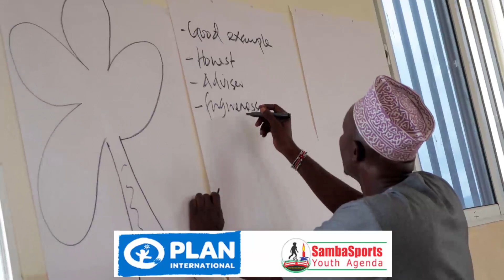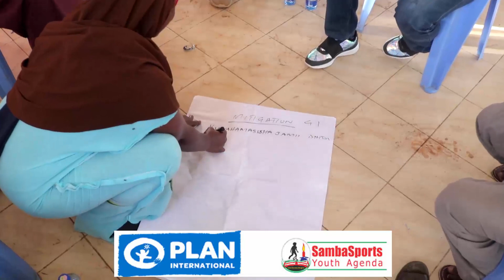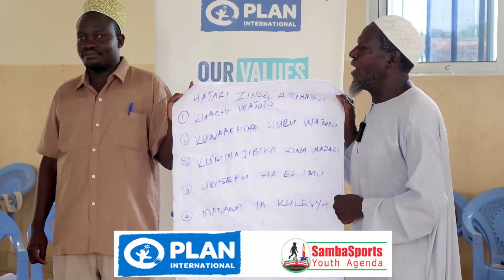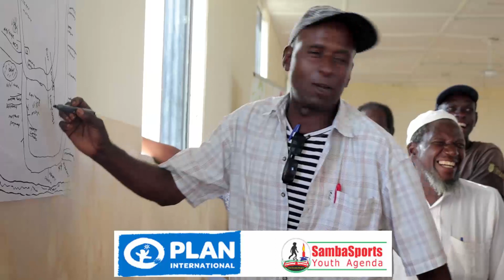Kinango Religious Leaders Vow to Protect Children through the Pulpit and outreaches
This video showcases the SRHR training conducted to Kinango Interfaith Religious leaders to protect children against violation , exploitation and abuse of all kinds.

This is part of our new strategy of Sensitization Revolution against Sexual abuse and teenage Pregnancies.

Through strategic partnership, support and guidance by our key child protection partners @planinternationaltv Kenya, we are making strides to create safer spaces for children and youth to thrive.